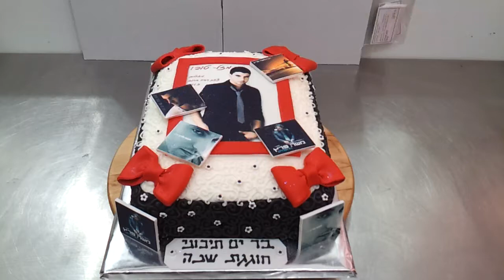עוגת יום הולדת למשה פרץ/הילה אופה מאהבה